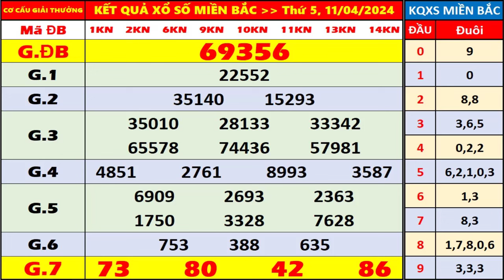kết quả xổ số miền bắc hôm nay ngày 11/4/2024 | xosomienbac, xosohomnay, xs thủ Đô Hà Nội